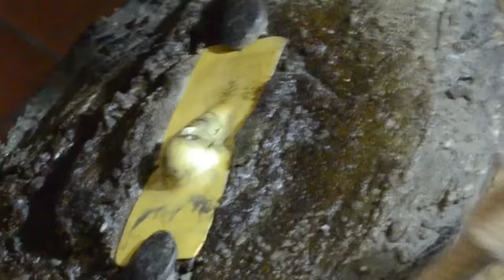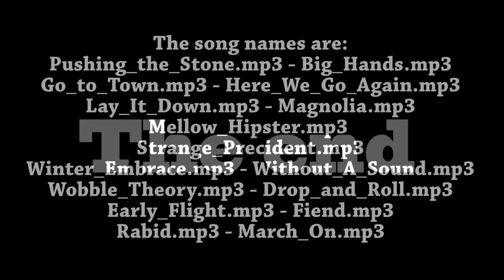Skull 18kt gold ring handmade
Skull 18kt gold ring made handmade whit diamond  in only one copy